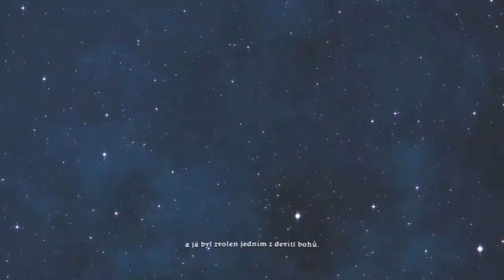Lords of Xulima - Čeština ke stažení do parádního RPG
Poděkování za fantastickou práci za češtinu patří hlavně autorce Ali. Funguje jak na hru staženou z GOGu tak i Steamu.
Nezapomeňte nastavit na němčinu a po restartu hry už bude v čj.
Děkuji autorům a fanouškům z fantastických stránek věnovaným sérii Might and Megic

sable_polymer=true?sub_confirmation=1

Wast